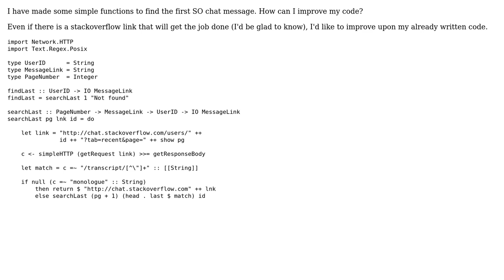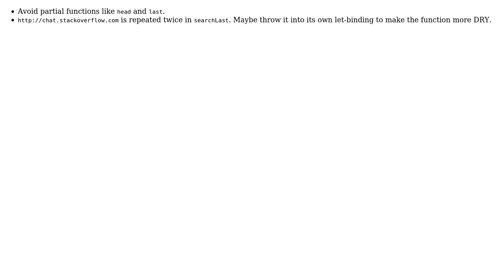Code Review: Find first SO chat message in Haskell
With thanks & praise to God, and with thanks to the many people who have made this project possible! | Content (except music & images) licensed under CC BY-SA | Music | Images & others | With thanks to user Erik user Afonso Matos user 200_success and the Stack Exchange Network Trademarks are property of their respective owners. You are responsible for your own actions.